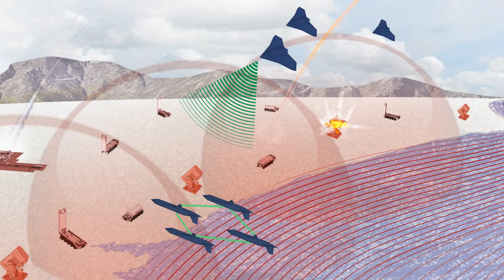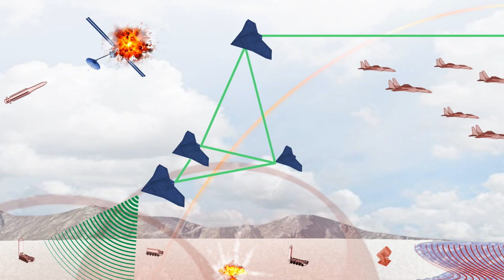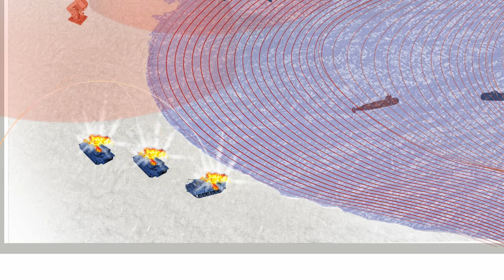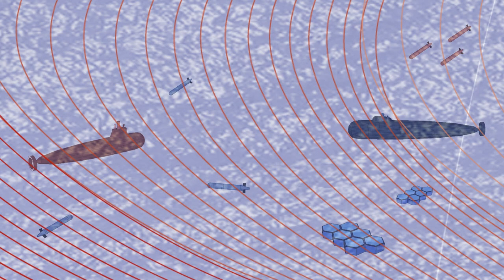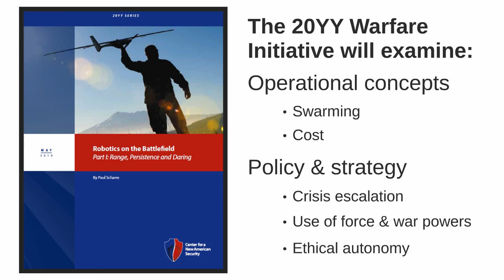Eighth Annual Conference: Robotics on the Battlefield: The Coming Swarm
20YY Warfare Initiative Project Director Paul Scharre delivers a presentation on autonomous technologies and unmanned systems at CNAS' Eighth Annual National Security Conference.